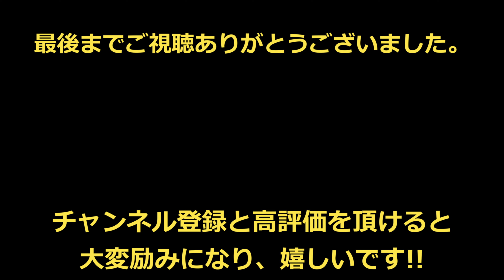2023TGRラリーチャレンジin高島・最終SS6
2023年9月24日(日)快晴
滋賀県高島郡今津で開催された
TGRラリーチャレンジin高島
最終SS6のダイジェスト

※手持ちズームなので手ぶれに注意

【関連動画】
古今東西ラリーカーの激走ヒルクライム・豊田しもやまラリー2023・SS2＆4

ラリー仕様ハイエースの爆走!!2023TGRラリーチャレンジin高島・最終SS6

【自己中運転に注意】目隠しで走ってるのと同じやんけ!!『あの』ランプの重要性がよく分かる動画【危険運転】ドラレコ動画

【GR86】風間オート製ボンネットダンパーを装着したのでレビューします。

【鬼幅寄せ】道路にはモンスターが多数生息しています!!【危険運転】ドラレコ動画

道路にはモンスターが沢山生息しています!気をつけて!!※信じられない危険運転の例

インベタのさらにイン※危険運転※対向車線を逆行してまで右折車線に割り込んで対向車に危険を晒すトンデモ運転はこちら【ドラレコ動画】

GR86にTRDリアウインドウルーバー装着!!直射日光が降り注ぐGR86のリアシートには日陰を作るのが効果的でしょ！

後編◆GRガレージ走行会◆新車のGR86で初めて鈴鹿サーキットを走る素人53歳オッサンの奮闘

GRガレージ走行会◆新車のGR86で初めて鈴鹿サーキットを走る53歳オッサンの奮闘（前編）

ヤリスWRC2デモラン【爆音注意】ヤリマティラトバラ監督と「パパ勝田」こと勝田範彦選手の4輪ドリフトデモ走行 TokyoAutoSalon2023 jan15.2023【Day2】

日産GT-R nismo 2023モデルお披露目!!超静かで超速い!!最後のガソリンGT-Rか？ TokyoAutoSalon2023 jan15.2023

ラリージャパンSS14 Okazaki City 乙川スーパーSS ラリー1ドライバー8名分【俯瞰ノーカット】

WRCワークスチームトップ3ドライバーによるトークショー『ミート・ザ・クルー』【ラリージャパン2022】Day2

WRCワークス3チームの監督によるトークショー『ミート・ザ・クルー』【ラリージャパン2022】Day2

見ず知らずの外人に盗撮された件について【GR86ノーマル状態でドリフト練習中の出来事】

公道を走る世界最高峰!! ハイブリッドラリーカー ヤリスWRCに乗るトヨタの3ドライバーがサービスパークへ戻る所 トヨタ・ガズーレーシング【ラリージャパン2022】

【爆音注意】ヤリスWRC サービスパークって何する所？トヨタ・ガズーレーシングサービス【ラリージャパン2022】

2022年WRC第13戦フォーラムエイト・ラリージャパン2022　SS14 Okazaki City結果

スバルはラリーに復帰する？WRC特別トークショー【東京オートサロン2019】

ラリージャパンが来たら出たい！哀川翔＆国沢光宏・WRC特別トークショー【東京オートサロン2019】

WRC特別トークショー「ラリージャパンは本当に来るのか？」【東京オートサロン2019】

小塚崇彦・梅本まどか・栗田佳織 WRC招致応援団トークショー【東京オートサロン2019】

ほぼ新車・F40の価値は一億円超?!【BHオークションat東京オートサロン2019】

全然見えない！リアルOVERDRIVEトヨタ・ヤリス・濃霧の同乗走行【モントレー2018】